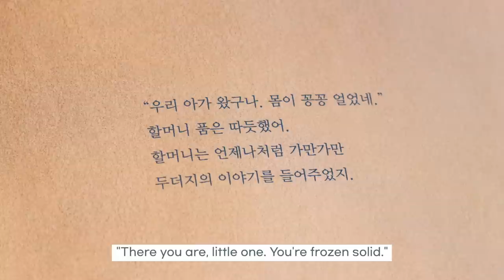[Picturebook] K-Book author-illustrator - Kim Sang Keun(김상근) interview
Kim Sangkeun has loved to draw pictures and tell stories since he was a boy, and majored in Animation at a university.

Profile:
「Little Mole's Worry」
Introduced in 2014 Bologna Children's Book Fair
「Little Mole's Wish」
2019 A Junior Library Guild Selection and Selected The Original Art Show at the Society of Illustrators
「Star Fishing」
Selected in Germany for a White Ravens 2020, “A Selection of International Children‘s and Youth Literature.”
「What's in Your Bag?」
Chosen as one of the excellent environment books by the Ministry of Environment in South Korea in 2016
「What's Inside the Cave?」

어릴 때부터 그림 그리기와 이야기하기를 좋아했고, 대학교에서 애니메이션을 전공했다.

이력:
「두더지의 고민」 - 2014 볼로냐 도서전 소개
「두더지의 소원」 - 2019 미국어린이도서관협회, 미국일러스트레이터협회 선정도서
「별 낚시」 - 2020 화이트 레이번즈 선정도서- 독일뮌헨국제어린이청소년도서관
「가방 안에 든게 뭐야?」 - 2016 환경부 선정 우수환경도서
「동굴 안에 뭐야?」

K-Book Trends Provides highly effective Korean Publishing contents for international stakeholders.